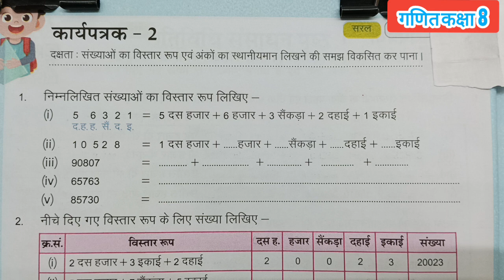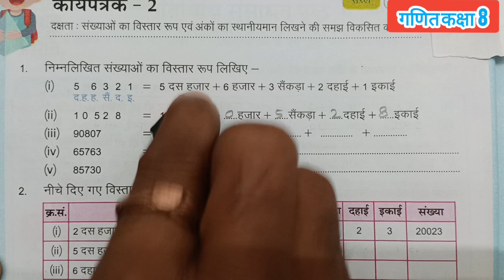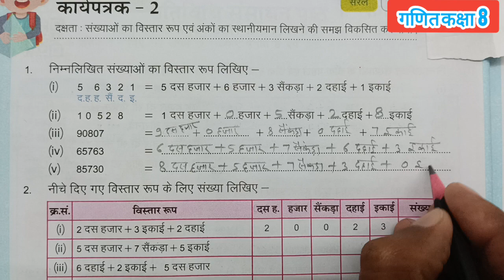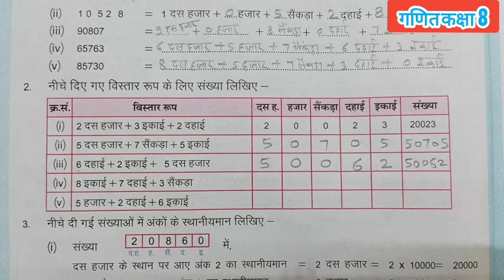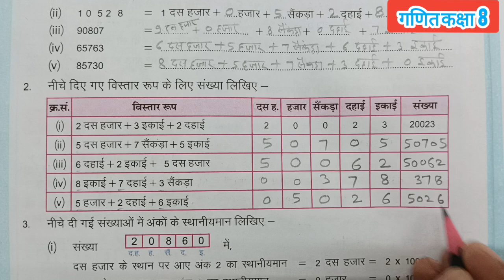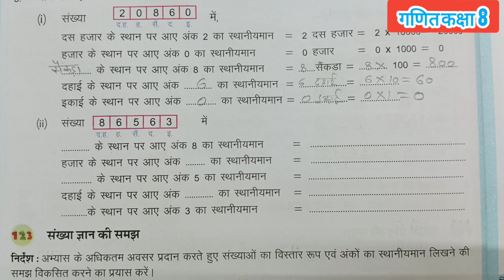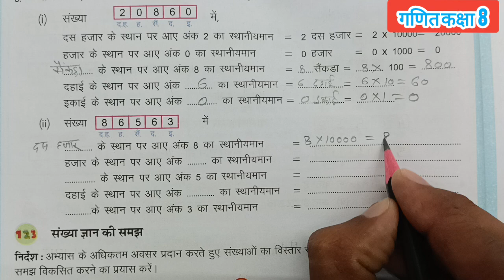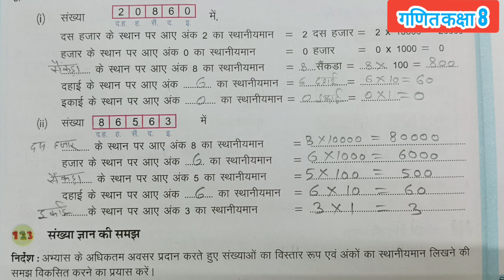Class 8 Maths Work Book 2023 | Karyapatrak 2 | गणित कक्षा 8 प्रखर कार्य पुस्तिका कार्यपत्रक 2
In this video learn to प्रखर ब्रिज कार्यपुस्तिका
 कार्यपत्रक 2 पेज नंबर 3
Maths Class 8 प्रखर कार्यपुस्तिका
प्रखर कार्यपुस्तिका गणित कक्षा 8
workbook ,karyapustika
 गणित कक्षा 8 प्रखर कार्यपुस्तिका
 Prakhar workbook Mathematics
Workbook Class 8 Maths
Prakhar brij karyapustika karyapatrak 2 page 3
karyapustika Rajasthan
brize karyapustika kaksha 8
Prakhar Bridge Remediation Workbook Maths Grade 8
worksheet 2 page 3